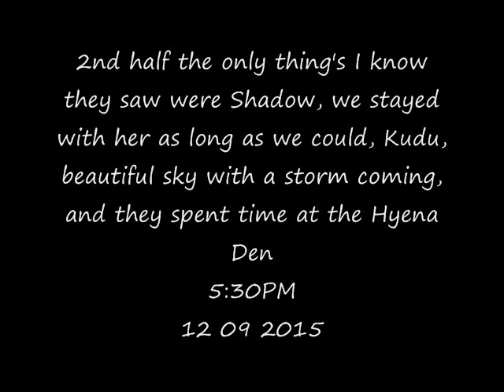Part 2 PM Safari Drive at Djuma Game Reserve on Dec 09, 2015 ( Shadow )